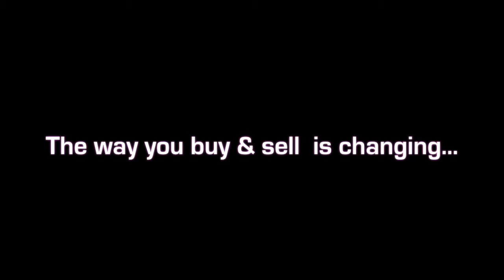Shenandoah Treasure - Welsh Pony offered at sporthorseauctions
Beautiful Welsh Pony offered at sporthorseauctions.com

No. 17 - Shenandoah Treasure (Welsh) Medium - 2015 Grey Gelding (Farnley Ganymede x  Shenandoah Keepsake - Farnley Red Sail / Farnley Bond)  Shown in hand.  Cross ties/high line ties, stands for the vet and the farrier, body clips, has had his mane pulled and braided, and loads and travels on a trailer as a matter of course.  (North Carolina)